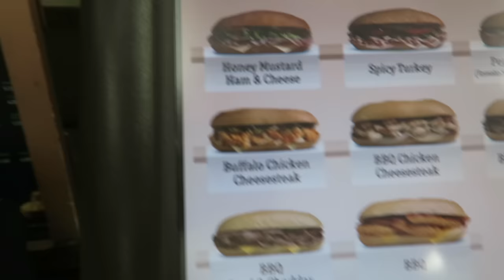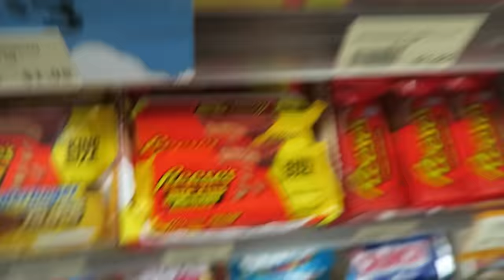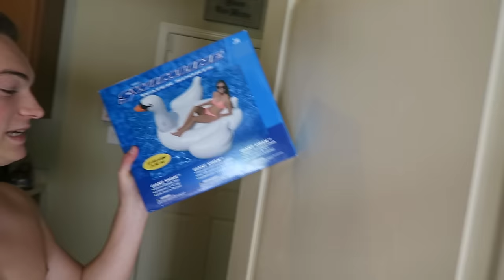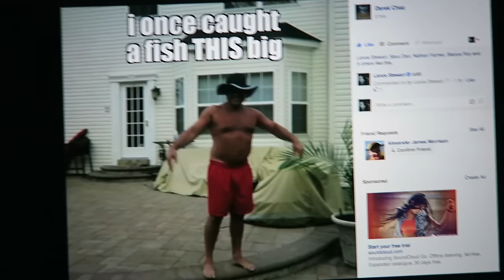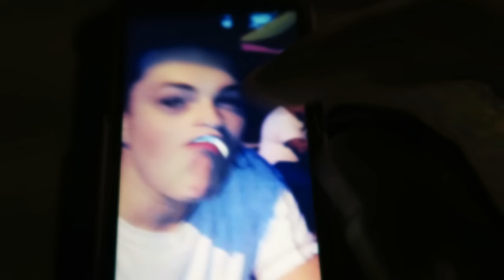I MADE A DRONE BOMB! (GONE WRONG)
FAN MAIL:
BOX #203
1134 SO BLACK HORSE PIKE